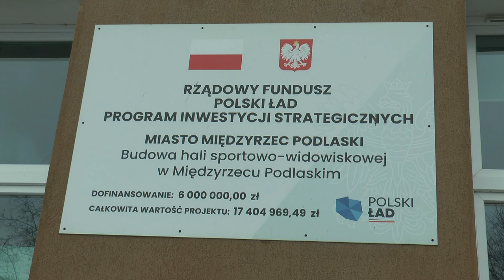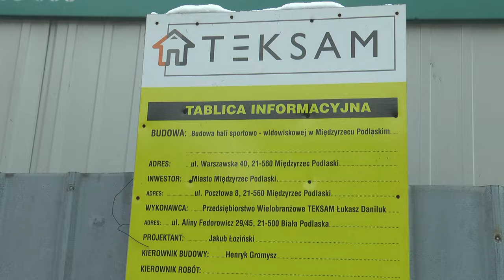Hala sportowo-widowiskowa przy ZPO nr 1 w Międzyrzecu Podlaskim już nabiera kształtów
Choć zakończenie prac budowlanych i wykończeniowych zaplanowano dopiero na czerwiec 2025 r., już dzisiaj gmach hali sportowo-widowiskowej przy Zespole Placówek Oświatowych nr 1 w Międzyrzecu Podlaskim robi naprawdę duże wrażenie. Obecnie obiekt znajduje się w stanie surowym, a prace postępują zgodnie z zaplanowanym harmonogramem.